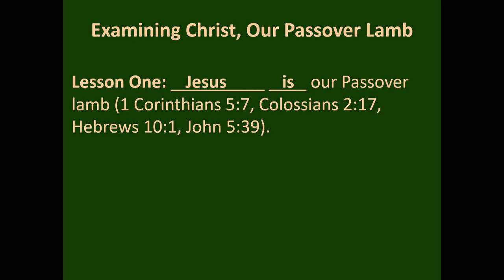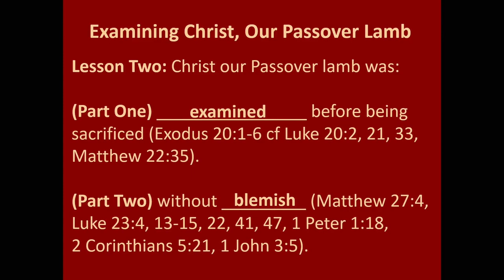Examining Christ, Our Passover Lamb (Exodus 12:1-6)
According to Exodus 12:1-6 families were to get a lamb on the tenth day of the month of Nisan, examine it, and sacrifice it on the fourteenth. The five days between the tenth and fourteenth look forward to the days between the triumphal entry and crucifixion when Christ, our Passover Lamb, was examined.

00:00 Examining Christ, Our Passover Lamb
04:26 Lesson One: Jesus is our Passover lamb.
20:22 Lesson Two: Christ our Passover lamb (Part One) was examined before being sacrificed.
35:54 Lesson Two: Christ our Passover lamb (Part Two) was without blemish.
42:38 Lesson Two: Christ our Passover lamb (Part Three) passed God the Father's examination.

Jesus spent most of his ministry around Galilee, but during the last week of his earthly life leading up to the crucifixion he entered Jerusalem. The five days, from Nisan 10 to Nisan 14, looked forward to the days between Jesus’ triumphal entry and crucifixion.

When Jesus was in Jerusalem, he was like that lamb living with that Hebrew family. The Jews were supposed to develop affection for Christ, the Passover Lamb. They were supposed to grieve when he died. They were supposed to know the Lamb was sacrificed for their sin.

Christ Our Passover Lamb Was Examined Before Being Sacrificed

There has never been any other Passover like the first one. If Jews skipped Passovers in the future, which they did for years, it was sinful, but their firstborn son wasn’t killed because of it. I’m sure if they did lose their firstborn sons, you can be sure they wouldn’t have missed any Passovers. But at that first Passover the consequence was the death of your oldest son.

If you were alive at that first Passover and you knew that the only thing standing between you and the Destroyer passing over your home was that lamb that had to be without blemish: How well do you think you would examine it between the 10th and 14th day? How many times would you look for any blemish?

Would you do anything that last day before sacrificing the animal BESIDES searching it from top to bottom to make sure there was no blemish whatsoever?

I mention this, because the way these lambs were examined before being sacrificed, looked forward to the way Jesus was examined between the 10th and 14th day, or between his triumphal entry and crucifixion.

Jesus Christ, the Lamb of God, was watched and tested by his enemies during that final week.

Warren Wiersbe, The Bible Exposition Commentary New Testament volume 1: Matthew-Galatians, page 255

First, the religious leaders questioned Jesus’ authority in Luke 20:1-8…

Luke 20:1 One day, as Jesus was teaching the people in the temple and preaching the gospel, the chief priests and the scribes with the elders came up 2 and said to him, “Tell us by what authority you do these things, or who it is that gave you this authority.”

Next, the religious leaders questioned Jesus about paying taxes in Luke 20:20-26…

Luke 20:21 So they asked him, “Teacher, we know that you speak and teach rightly, and show no partiality, but truly teach the way of God. 22 Is it lawful for us to give tribute to Caesar, or not?”

They look respectful, but they’re trying to trap him. Then the religious leaders questioned Jesus about the resurrection in Luke 20:27-40…

Luke 20:33 In the resurrection, therefore, whose wife will the woman be? For the seven had her as wife.”

See how just in this chapter they examined him with these questions? Luke’s gospel doesn’t record what happened next. In Matthew 22:15-22 the religious leaders questioned Jesus about paying taxes. That’s what we just saw in Luke 20:20-26. In Matthew 22:23-33 the religious leaders questioned Jesus about the resurrection. That’s what we just saw in Luke 20:27-40. It is not recorded in Luke’s gospel, but look what happens right after that. The examination continues…

Matthew 22:34 But when the Pharisees heard that he had silenced the Sadducees, they gathered together. 35 And one of them, a lawyer, asked him a question to test him. 36 “Teacher, which is the great commandment in the Law?”

This means silenced the religious leaders about their question about...